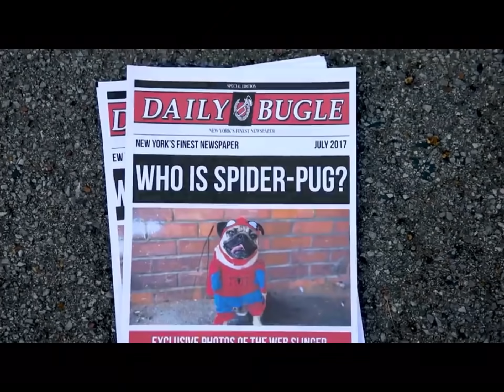Spider pug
Comedia de Spiderman